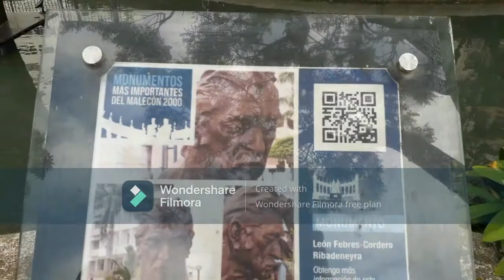Palacio de Cristal- Monumento a J. Joaquín de Olmedo- Barco pirata "MORGAN"- Torre Morisca Y MÁS...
LIDIA PISCO VLOGS
HOLA! MIS AMIGOS Y AMIGAS AQUI ME ENCUENTRO CON UN NUEVO VIDEO MOSTRANDOLES UN POCO MÁS DE LA CIUDAD DE GUAYAQUIL Y UN POCO DE HISTORIA, ESPERO ME ACOMPAÑEN EN MI PEQUEÑO RECORRIDO,  DENLE LIKE Y SUSCRIBANSE.